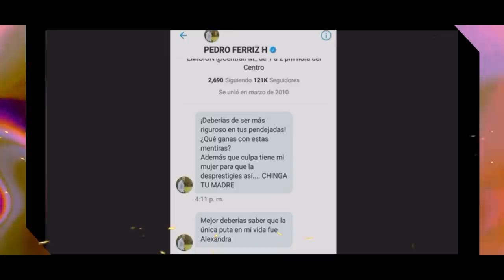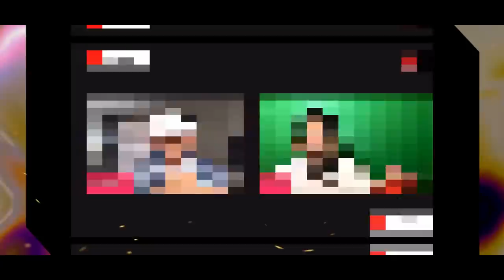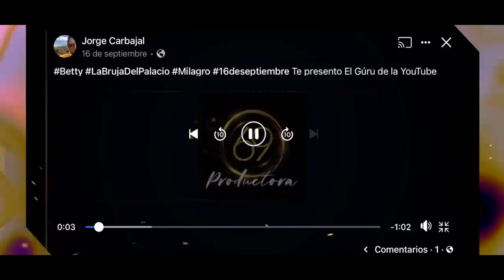¡DIA DE LOS INOCENTES!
Hoy te presentamos, un programa especial en el tradicional "Día de los Inocentes".